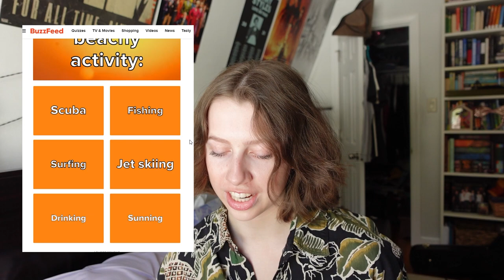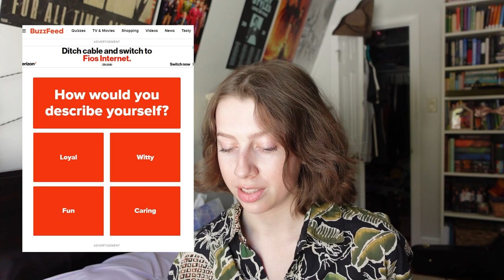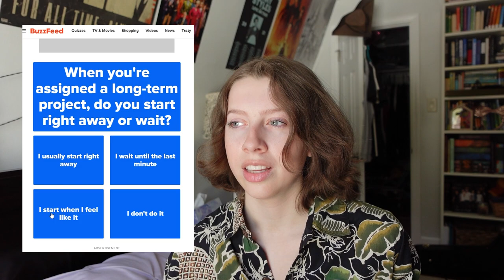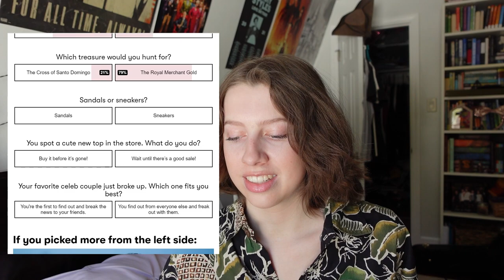Which OBX Character Am I??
I took some quizzes to find out which Outer Banks character I am most like. I was really happy with the results! Comment who your favorite OBX characters are :)